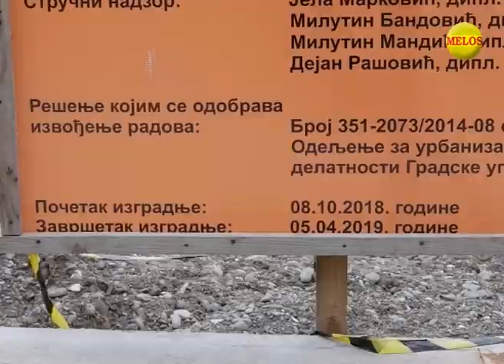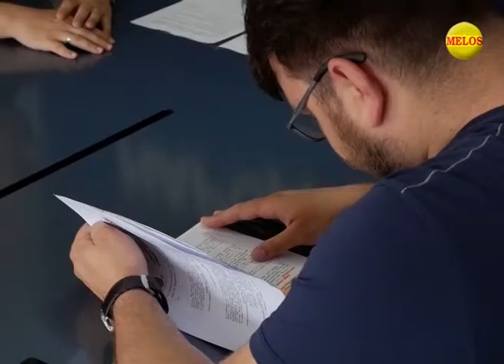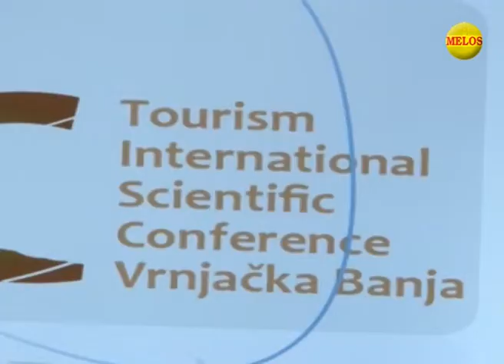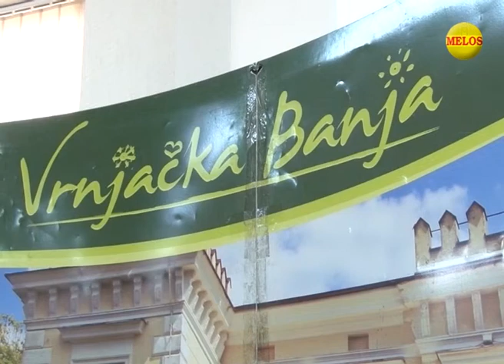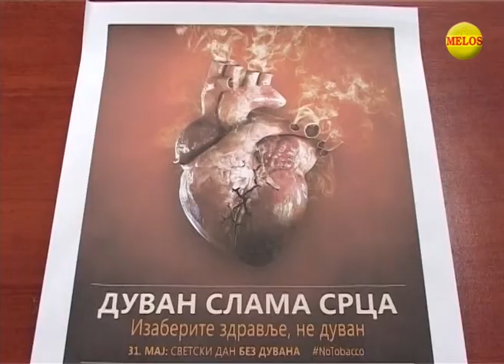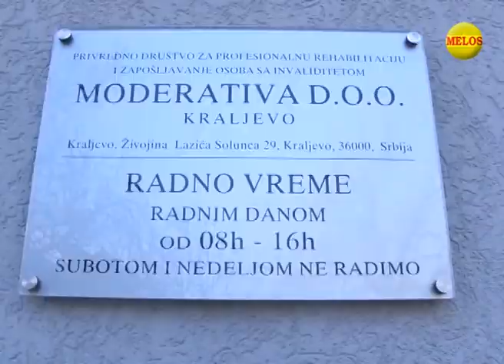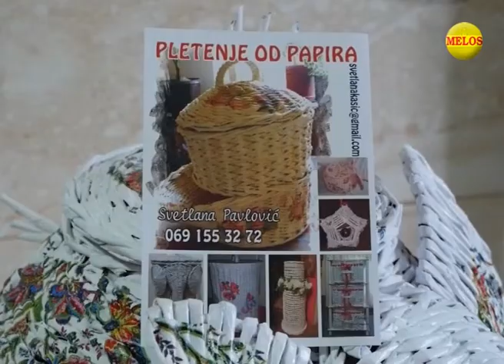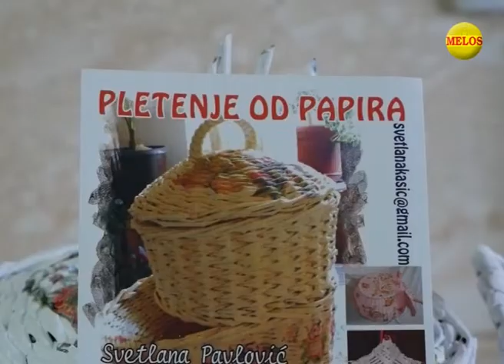KRALJEVACKA Hronika 31 05 2019